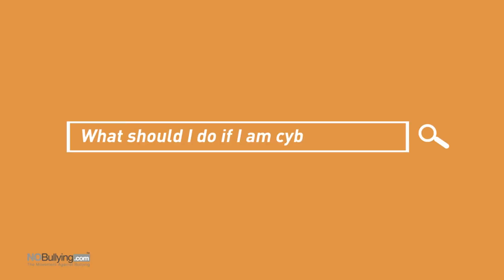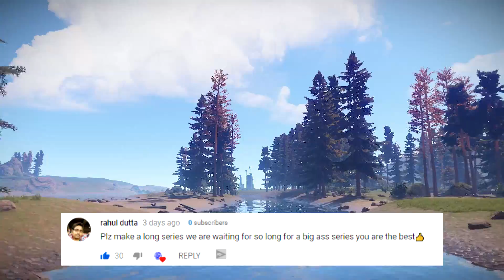MEETING RUSTS MOST TOXIC PLAYER | Rust DUO Survival #1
The rust duo survival is here! me and CNDBlOOD decided to try and dominate a server! I hope you guys enjoy it.